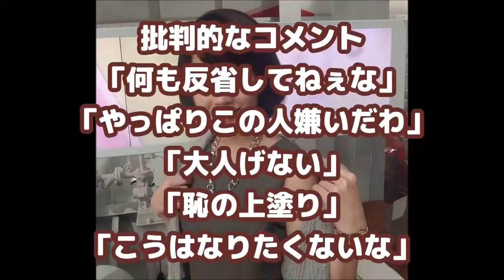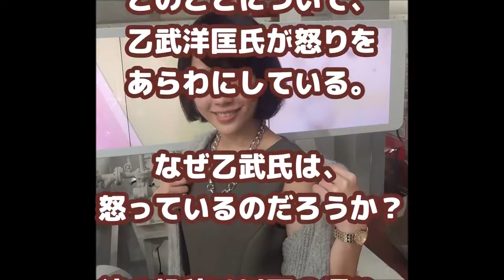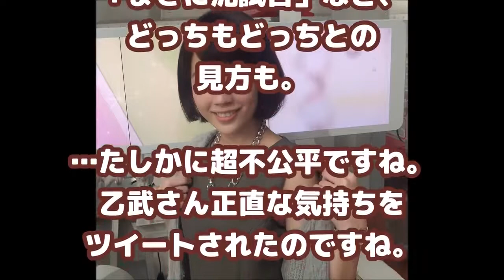不倫 NHK :不倫天国 女子アナとキャスター､番組の後､車中公然とカーセックス。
テレビ朝日の朝の看板番組「グッド！モーニング」に出演中の人気若手女子アナ田中萌さん（25）と加藤泰平アナウンサー（33）が不倫関係にある.

テレビ朝日の人気アナウンサー・田中萌（25）が、共演する30代の男性アナウンサーと交際していることが「週刊文春」の取材により明らかとなっ.

NHK 不倫天国､ 女子アナとキャスター。キャスターは既婚でNHKの不倫相手は､当然女子アナ。地方出の女子アナはほとんどが、NHKの誰かの女で不倫.

【YouTubeをご覧の方にお知らせ】 顔出し、声出し、撮影不要でYoutubeの広告収入を得る方法 ⇒ 女子アナ美人ランキン.